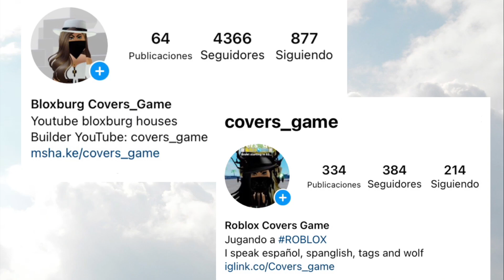¿Qué pasa si fusiono The grim reaper? Pet simulator x. New update. Roblox What happens?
🏡Nuevo vecindario en Bloxburg. Neighborhood COVERS_GAMEYT
👯‍♂️Grupo Roblox

Cositas que utilizo en mi setup
〰️Tripode de mano
〰️Aro de luz